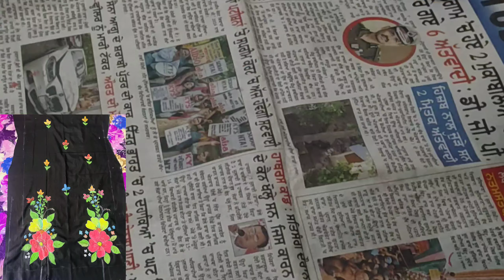how to paint black suit/ simple painting on suits/suit paint kaise kre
how to paint black suit/ simple painting on suits/suit paint kaise kre#suit painting ideas#trending